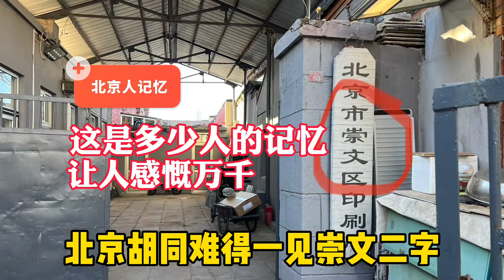北京胡同难得一见崇文二字！这是多少人的记忆，让人感慨万千